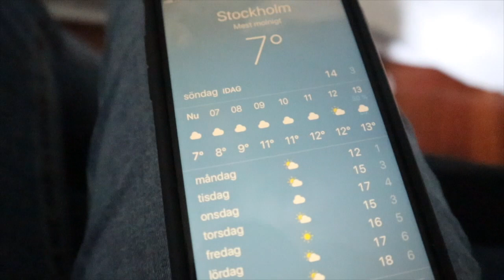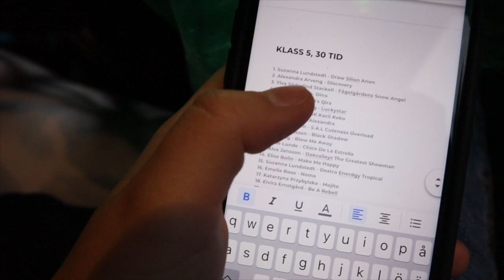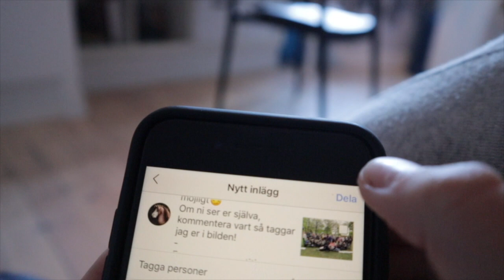HOBBYHORSE COMPETITION - 12.5.19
From our last competition: SHE Jumping Grand Prix!

Artists & songs:
OOYY “You X You”
LVLY “I Told You So”

SHE’s Instagram: @sthlm.hbh.events